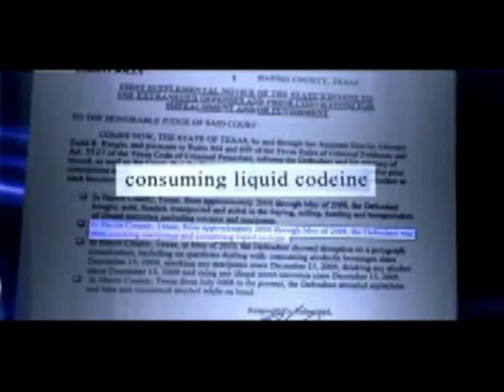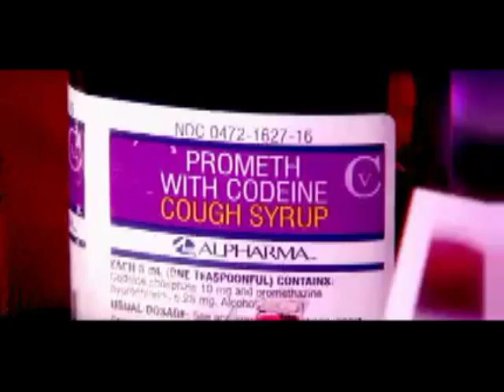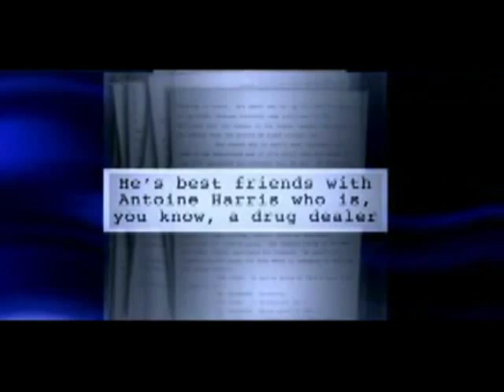Jamarcus Russell Caught With Codeine